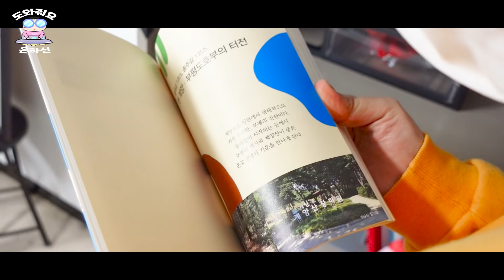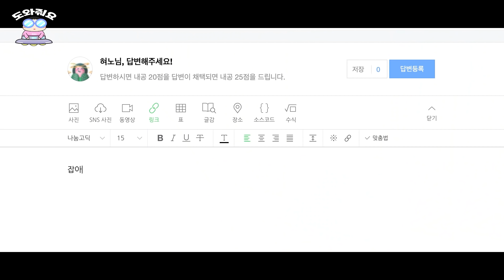[도와줘요 은하신] 떨어지는 벚꽃잎을 잡으면 사랑이 이루어지나요? | 은하신이 간다!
인천에 대해 궁금한 것을 무엇이든 해결해 드립니다.
네이버 지식in에서 무려 최상등급에 해당되는 은하신!🛸
그중에도 인천광역시 분야별지식인에 해당되는 혀노현호가
직접 질문에 답해드립니다.😎

📗오늘의 질문
 떨어지는 벚꽃잎을 잡으면 사랑이 이루어지나요?

-인천에 사는 학생인데여...
떨어지는 벚꽃잎을 잡으면 사랑이 이루어진다던데 진자 맞나요?
알려주세요 급합니다 내공 50이요

오늘도 은하신이 해결해주지!